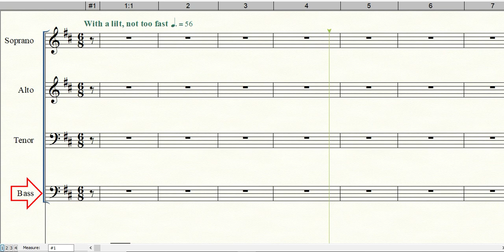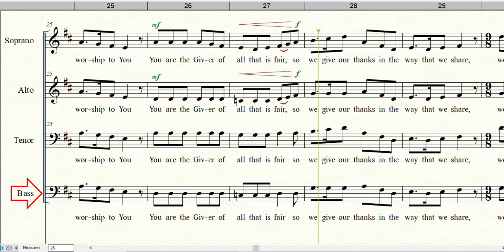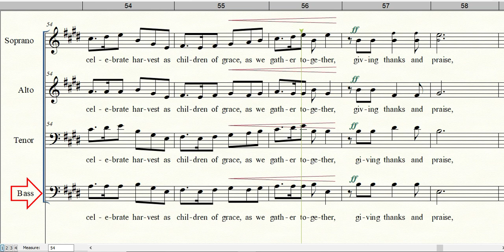A HARVEST OF THANKSGIVING | Bass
Words by Roger Thornhill
Incorporates tune: KREMSER
Copyright Hal Leonard_Milwin Music Corp.